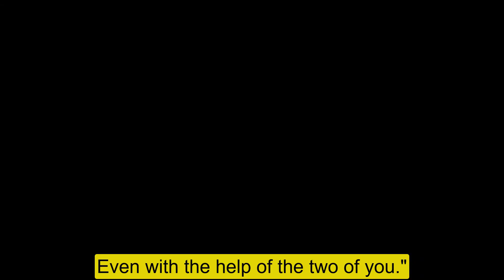The Young and the Restless 8/9/22 Full || Y&R 9th Tuesday August 2022 Full Episode